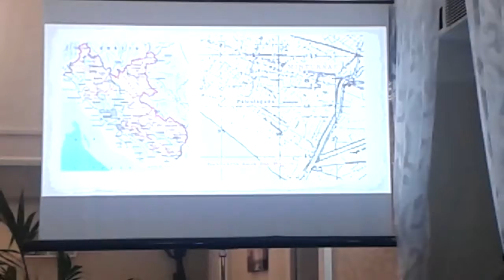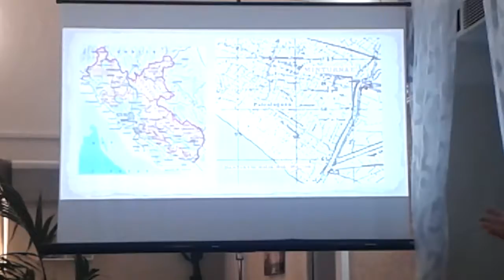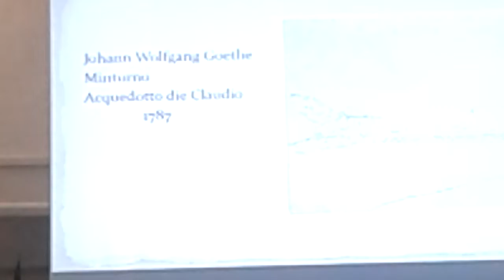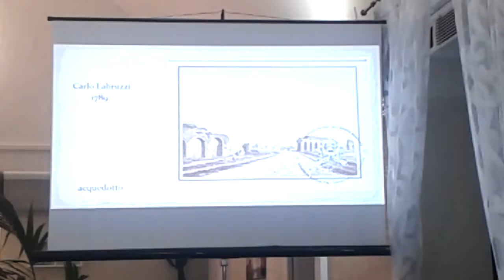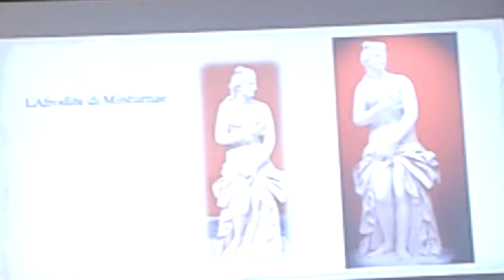L'intervento di Giovanna Rita Bellini all'inaugurazione del Real Ponte Ferdinando